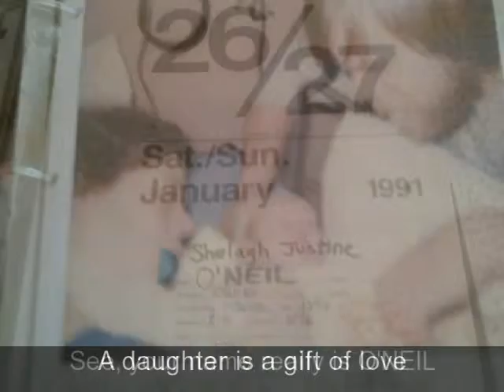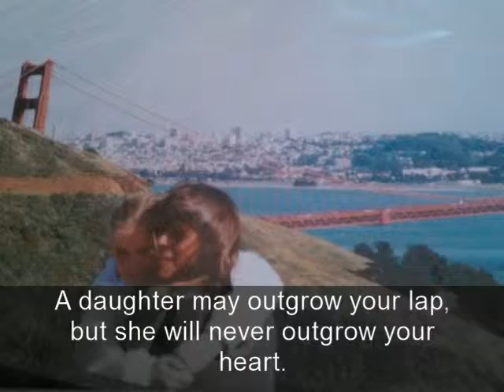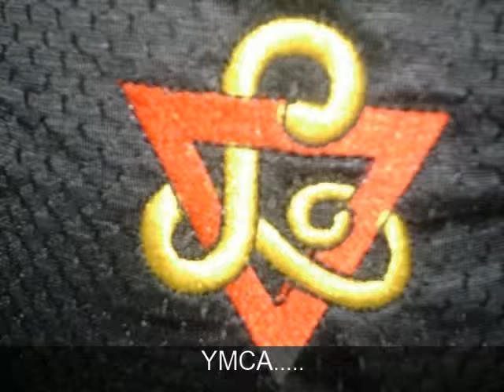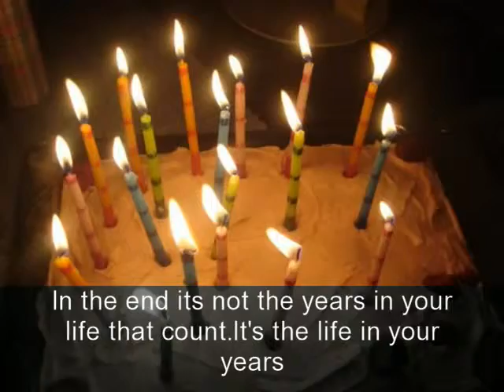Happy 20th Birthday Shelly